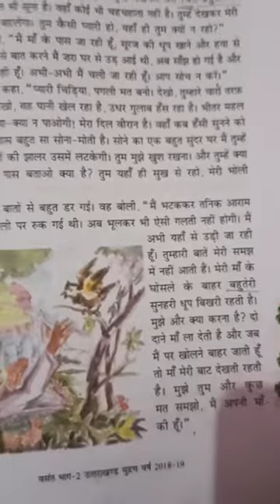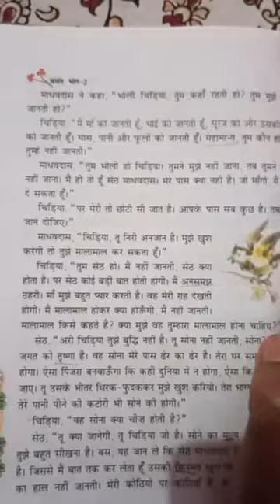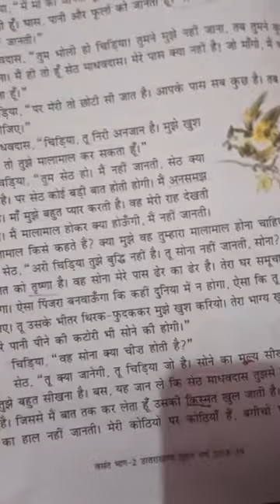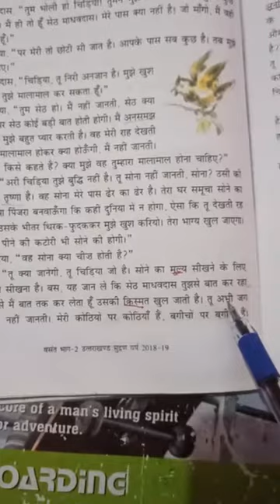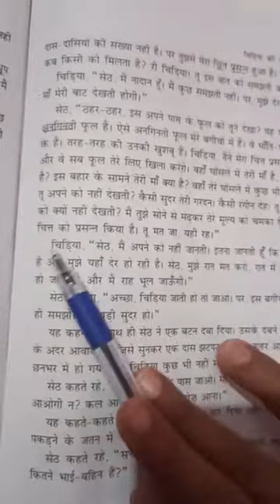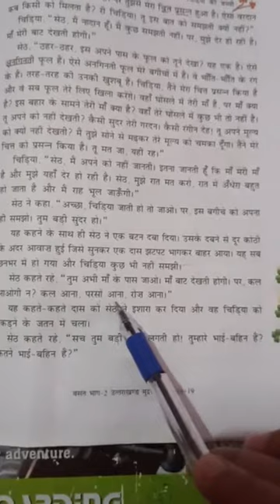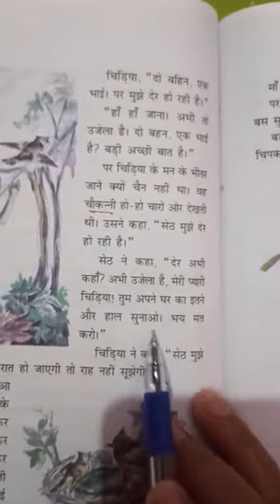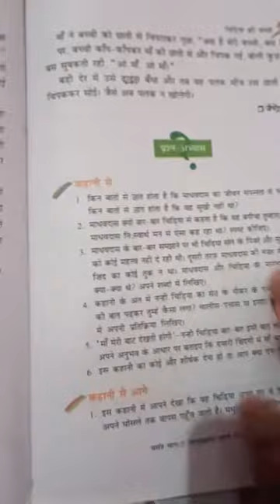Class 7th ch 9 part 2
Chidiya ki bachi